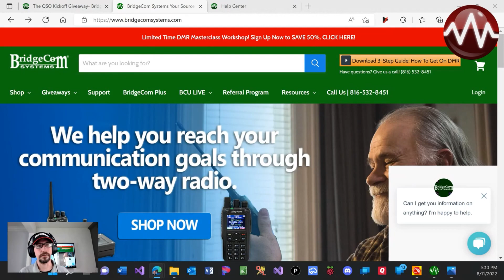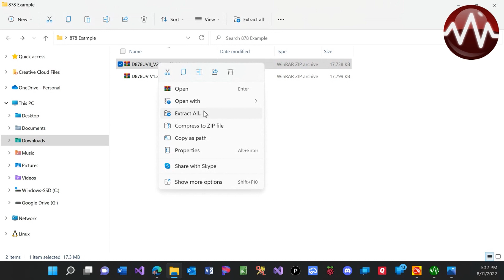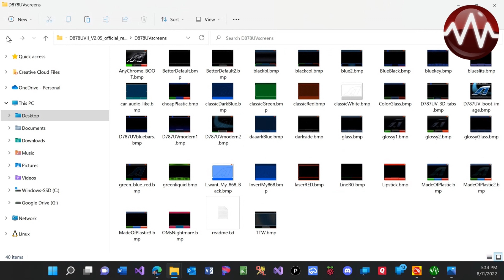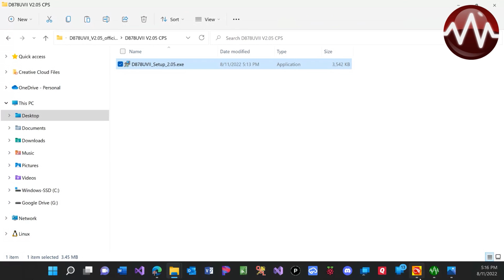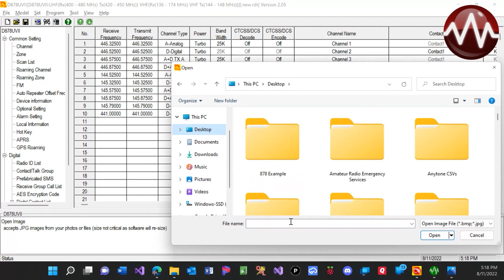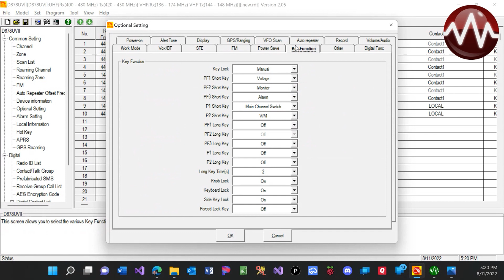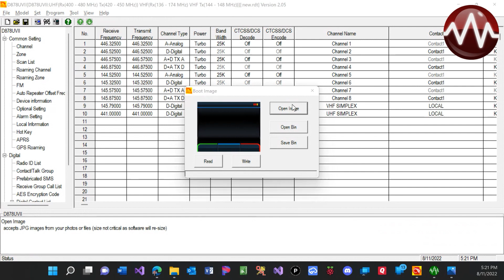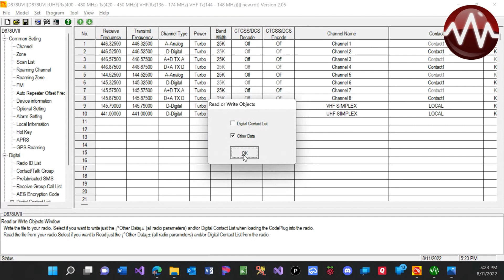How to Update Your DMR Firmware